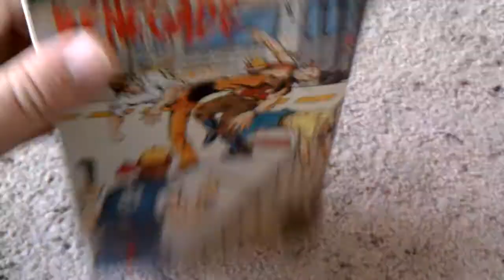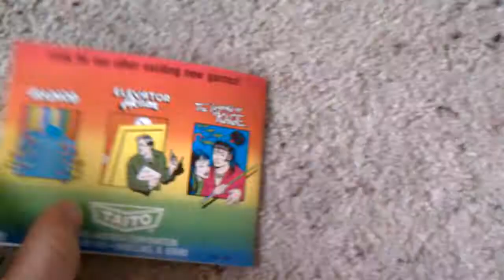Retro Video Game Art & Packages #12 - Renegade for Nintendo NES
Episode #12 - Renegade was released in 1987 for the Nintendo Entertainment System and was later re-released for Nintendo Wii Virtual Console on May 5, 2008.  The NES version of Renegade was developed by Technos and was published by Taito.